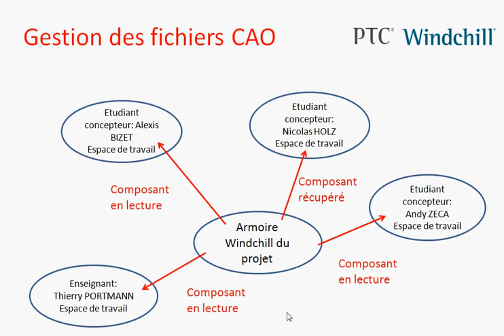Windchill CAO principe de gestion